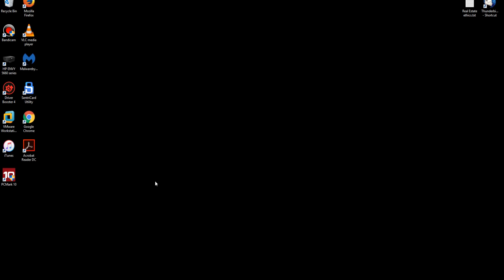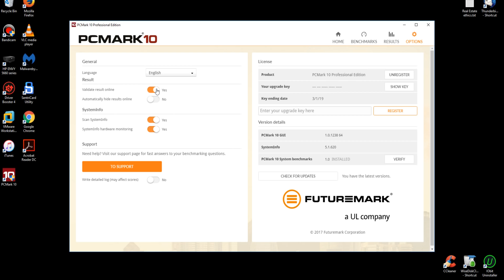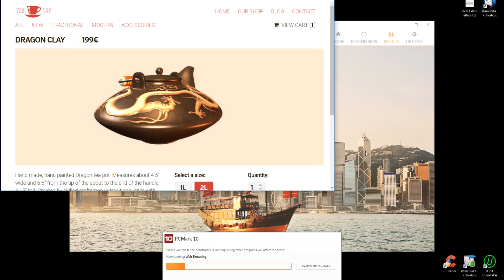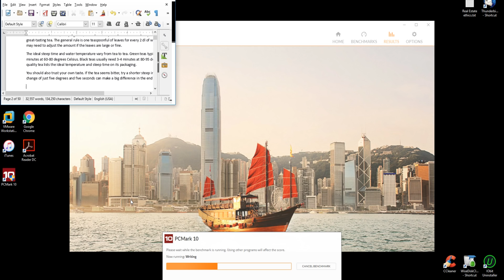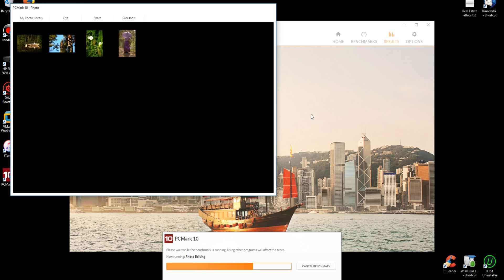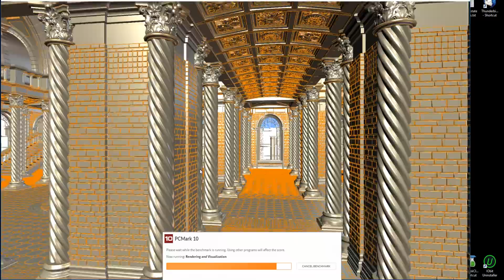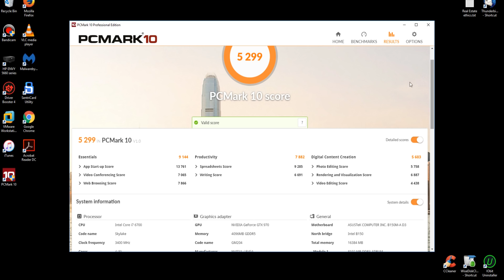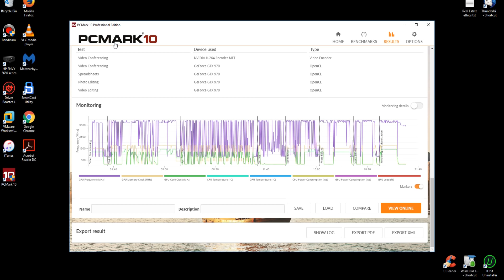PCMark 10 Professional First Look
PCMark 10 is the latest in Futuremark's series of PC benchmarks geared for testing your computer for daily use. Here's a first look at the Professional version with the Free and Advanced versions due to be released June 22nd.